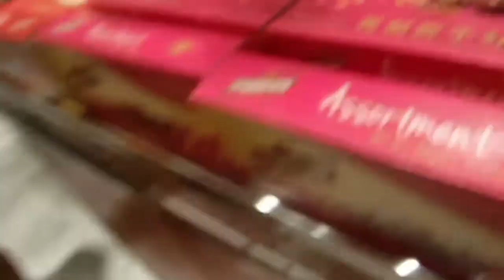Day 2 Singapore